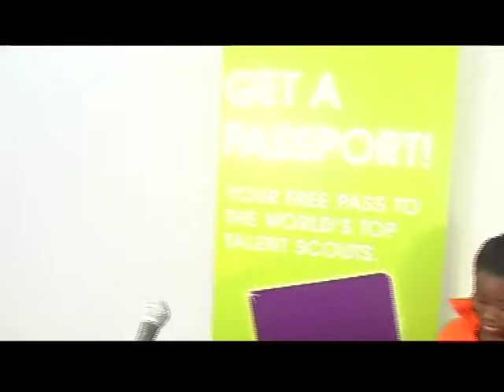Rufaro & Chedza - Actor BC2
Bootcamp 4: Category  - Singers

Saturday 12, May 2012: Bootcamp -- Singers -- 14h00 -- 17h00
Sunday 13, May 2012: Bootcamp -- Singers -- 14h00 -- 17h00

Bootcamp 5: Category - Models

Saturday 19, May 2012: Bootcamp -- Models -- 14h00 -- 17h00
Sunday 20, May 2012: Bootcamp -- Models -- 14h00 -- 17h00

Bootcamp Category (All) -- Semi-Finals

Saturday 26, May 2012: Bootcamp -- 13h00 -- 18h00
Sunday 27, May 2012: Bootcamp -- 13h00 -- 18h00

Bootcamp Category (All) -- Finale

Friday 01, June 2012: Event 1
Saturday 02, 2012: Event 2
Saturday 02, 2012: Grand Finale -- 18h00 -- 20h00